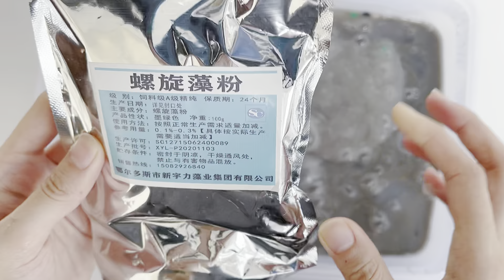粉丝点单水雾魔珠，做梦也没想到是这种结果【搞事明天玩什么】